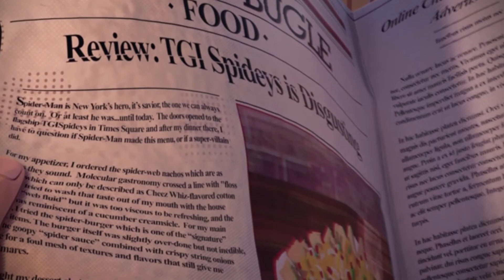Spider-Man: Into the Spider-Verse (Part 2) | Rant On Reviews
The other half of my dive into the world of Spider-Man, spending even MORE time reviewing the latest, and probably best, version of him to ever hit the screen!